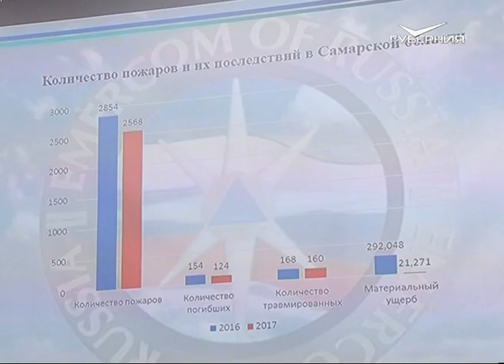Начата проверка торговых центров Самарской области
На отделку потолков и стен, знание персонала своих обязанностей, исправность пожарной сигнализации и систем пожаротушения еще раз обратят внимание сотрудники МЧС Самарской области и прокуратуры. После трагедии в Кемерово по всей стране идут проверки. В  нашем регионе работает 141 торгово-развлекательный центр, площадь каждого - 3000 кв. м, 80 объектов имеют независимую оценку пожарного риска. Сейчас и жители области обращаются в МЧС с просьбами о проверках. Начальник службы  пообещал, что отреагируют на каждое. Так, накануне выезд в один из торгово-развлекательных центров уже был осуществлен.
"Нарушения, которые были изложены в звонке гражданина, не подтвердились: все запасные выходы были открыты, все были доступны, персонал знал свои обязанности", - рассказал Олег Бойко, начальник ГУ МЧС России по Самарской области.
В ближайшее время будут проверены все торгово-развлекательные центры. Инспекции пройдут совместно с представителями Общественной палаты, чтобы обеспечить открытость и прозрачность ревизий.